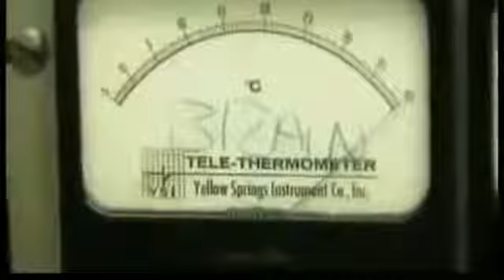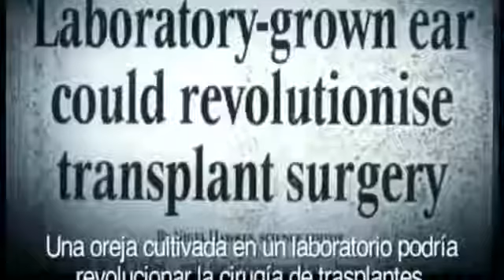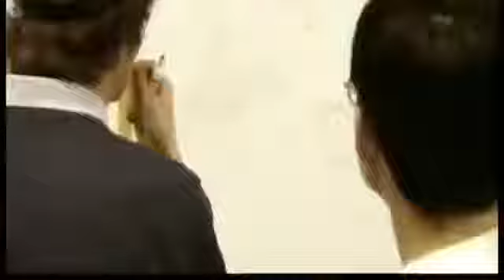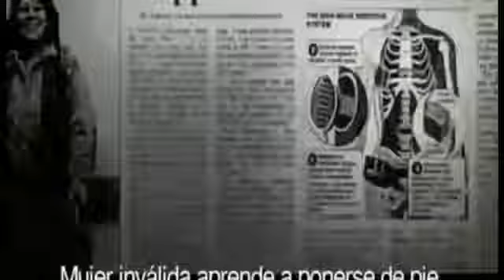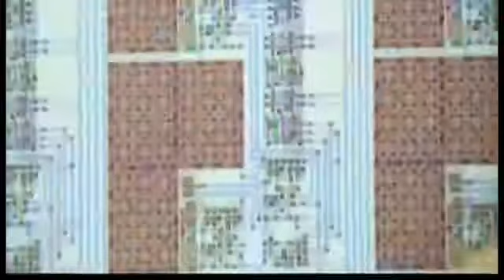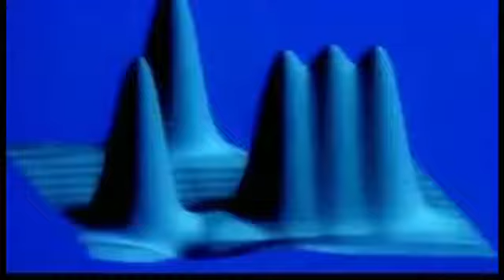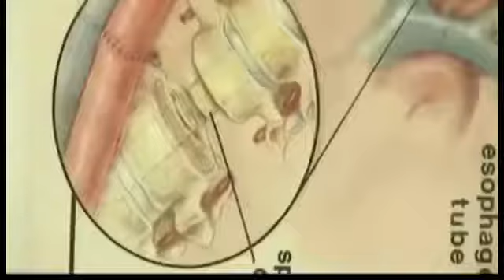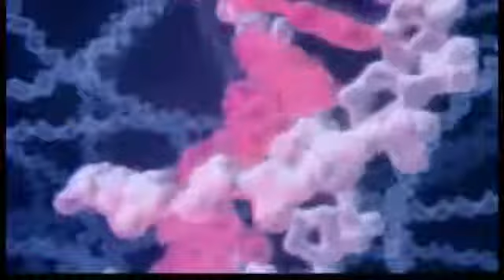EL BIOPODER DOCUMENTAL,DOCUMENTALES COMPLETOS EN ESPAÑOL,documentales national geographic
Five little monkeys jumping on the bed.. Watch this interesting compilation of nursery rhymes and kids songs from Laughing Dots! Rhymes included are: * Five little monkeys jumping on the.